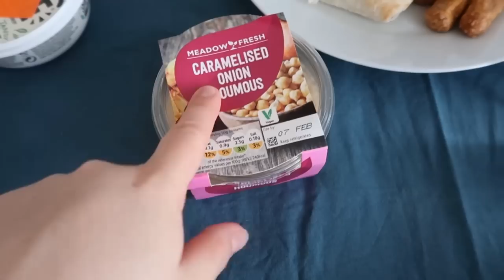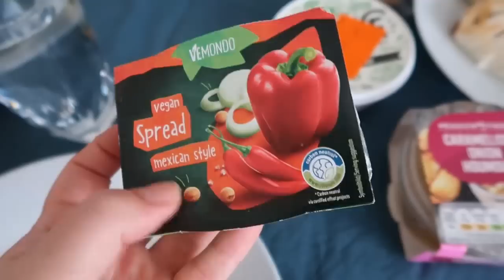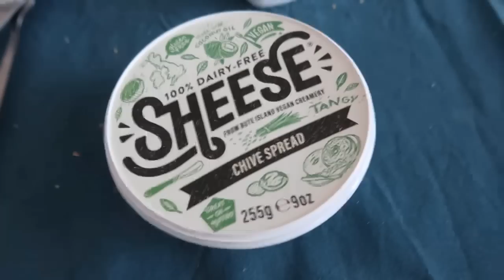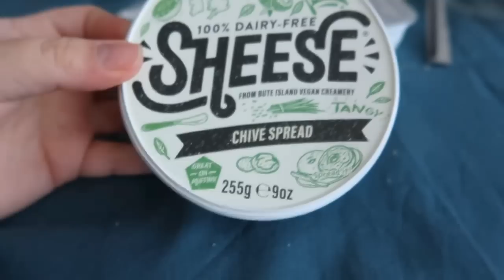Tenemos VISITA + comida IMPROVISADA y SILLITA del COCHE NUEVA🤭 | Elena en Reino Unido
¡NUEVO VLOG! Un día más en nuestras vidas con nuestra bebé prematura. Espero que os guste :)